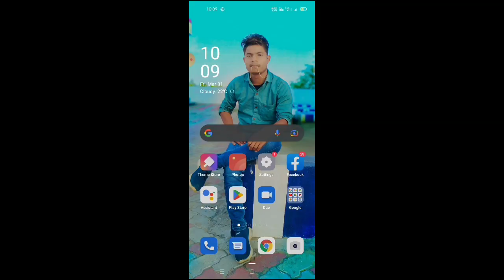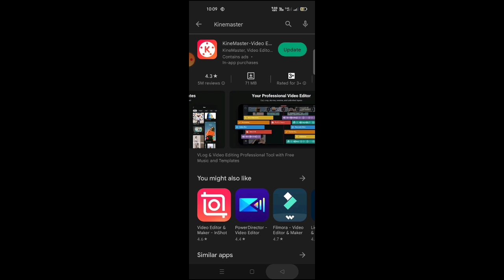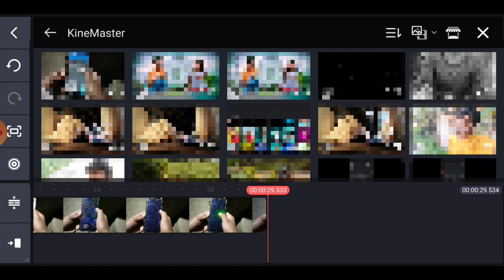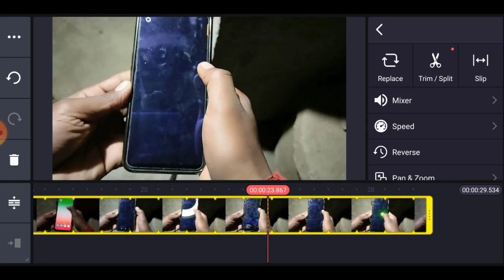Instagram Trending Fluid Simulation Effect Reel Video Editing | Instagram Trand Fluid Real or Fake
Hi Friends
aaj ki is video me ham seekhne wale hai ki Instagram trending fluid simulation effects reel video kaise banaye. Video banana bhut hi aasan hai bas aapko video ko end tak dekhna hai.